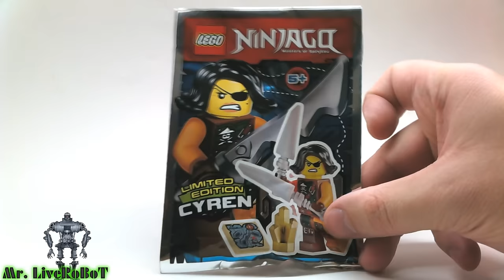Mr. LiveRoBoT - МиниФигурка LEGO NINJAGO =CYREN= LIMITED EDITION ЛЕГО НИНДЗЯГО =КИРЕН=